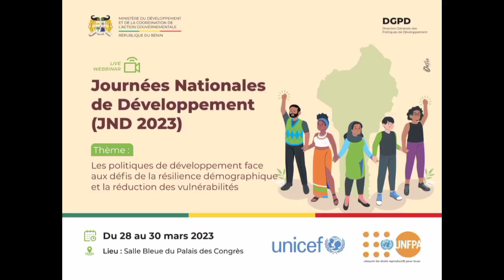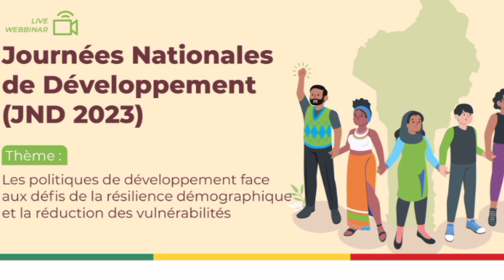🔥🔥 Conclusion de la 1ère édition de Journée Nationale de Développement au Bénin 🇧🇯🇧🇯🔥🔥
Les Journées nationales de développement sont un événement annuel organisé par le gouvernement béninois pour discuter des enjeux de développement du pays.
En général, les politiques de réduction du taux de natalité peuvent inclure des initiatives telles que la promotion de la planification familiale, l'amélioration de l'accès aux services de santé reproductive, la sensibilisation aux avantages d'une famille de taille réduite et l 'octroi d'incitations financières pour encourager les familles à avoir moins d'enfants. Ces politiques peuvent être mises en œuvre à travers diverses initiatives, telles que des programmes de santé publique, des campagnes de sensibilisation, des mesures incitatives et d'autres stratégies.
Ces politiques visent généralement à encourager les familles à avoir moins d'enfants en fournissant des informations sur la planification familiale, en offrant des services de contraception, en sensibilisant sur les avantages d'une taille de famille réduite, ou en offrant des incitations financières. Les raisons pour lesquelles un gouvernement peut mettre en place telles politiques peuvent varier, mais elles peuvent inclure des préoccupations.

Les Journées nationales de développement sont un forum important pour discuter de ces enjeux de développement et pour mettre en place des initiatives visant à améliorer la qualité de vie des populations du Bénin.